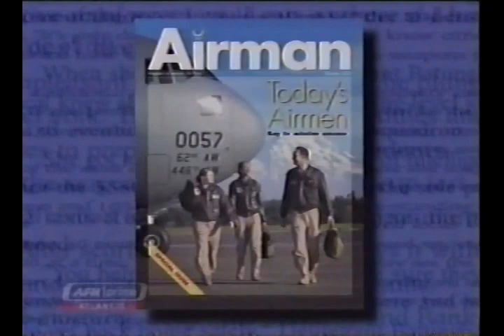AFRTS Airman Magazine December 2004 Promo 1159